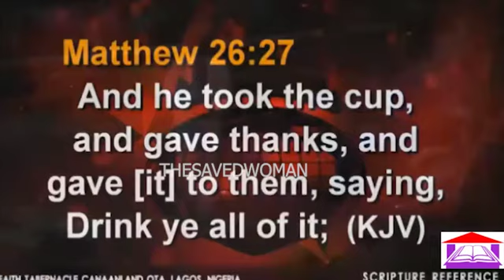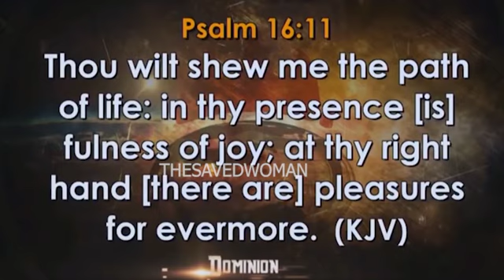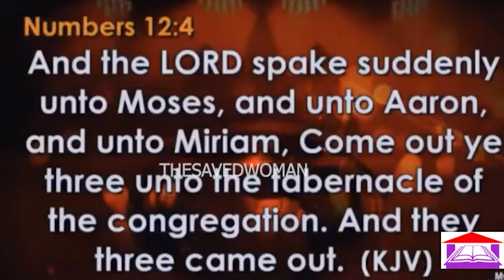😂FUNNY MOMENTS OF BISHOP OYEDEPO- HAPPY BIRTHDAY PAPA!🎉🥳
My name is Zulaikha pronounced - Zoo-Lay-Kha, I love Jesus, He's my everything.
I love to share the word of God to encourage young women in their faith walk and their relationships.

I also share encouraging videos from men and women of God that inspire me and that I believe would inspire you to.

I am The Saved Woman because I am saved by grace through faith.

I  am passionate about education and academic excellence. I love Christian movies.
I love writing so I would also be sharing my spoken word and poetry here.

My videos will bless and inspire you.

Ending song:
Oruko Jesu O Tobi by JayMikee